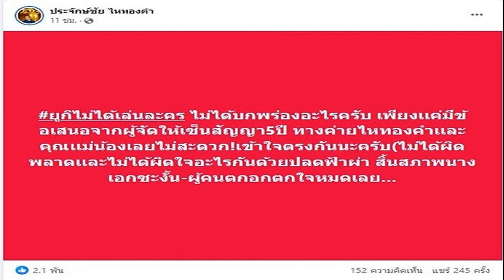ประจักษ์ชัย แจงแล้วเหตุดราม่าหนัก ยูกิ ถูกถอดฟ้าผ่า สิ้นสภาพนางเอกช่องดัง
นายห้างชี้แจงแล้วเข้าใจตรงกันนะ ประจักษ์ชัย แจงแล้วเหตุดราม่าหนัก ยูกิ ถูกถอดฟ้าผ่า สิ้นสภาพนางเอกช่องดัง
จากกรณีดราม่าหนัก ยูกิ ไหทองคำ ถูกถอดฟ้าผ่าจากนางเอก หลังเพจคนลูกทุ่ง โพสต์เปิดประเด็น “ทำไม ยูกิ ไหทองคำ โดนเปลี่ยนตัว ไม่ได้แสดงละครช่อง ONE กลายเป็นประเด็นร้อนขึ้นมาทันที หลังสถานีคนลูกทุ่ง FM 103 เปิดประเด็นเรื่อง ยูกิ เพ็ญผกา ไหทองคำ โดนเปลี่ยนตัวจากบทนางเอก เรื่อง นางฟ้ากรรมกร ของช่อง one31 โดยในวันฟิตติ้งนักแสดง ไร้เงายูกิ มาร่วมฟิตติ้ง ทำให้เกิดข้อสงสัย ว่าทำไม เธอถูกถอดจากบทนี้ อะไร อย่างไร ท่ามกลางคอมเมนต์วิพากษ์วิจารณ์ดราม่ามากมาย

ล่าสุด นายห้างประจักษ์ชัย ไหทองคำ ออกมาโพสต์ชี้แจงถึงเรื่องนี้ว่า “ยูกิไม่ได้เล่นละคร ไม่ได้บกพร่องอะไรครับ เพียงแค่มีข้อเสนอจากผู้จัดให้เซ็นสัญญา5ปี ทางค่ายไหทองคำและคุณแม่น้องเลยไม่สะดวก! เข้าใจตรงกันนะครับ (ไม่ได้ผิดพลาดและไม่ได้ผิดใจอะไรกันด้วยปลดฟ้าผ่า สิ้นสภาพนางเอกซะงั้น-ผู้คนตกอกตกใจหมดเลย